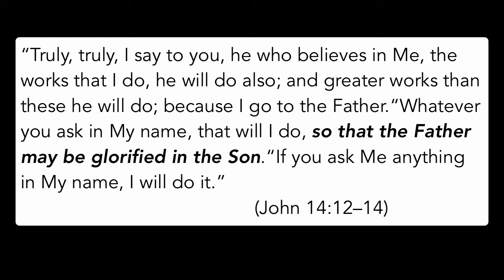IOI - 30 Sep 16 (Part 1)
Chuck and Deb's Iron on Iron (Part 1)
Previous Action Plans and Abiding in Christ
with Jim, Ron, and Troy